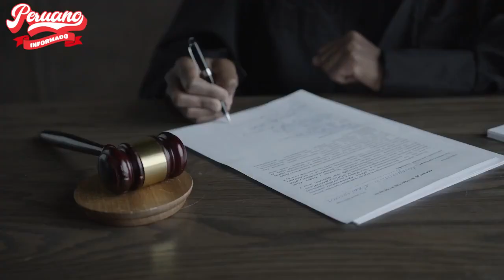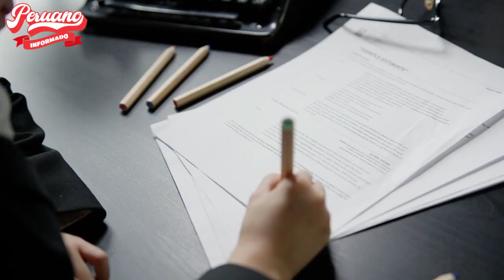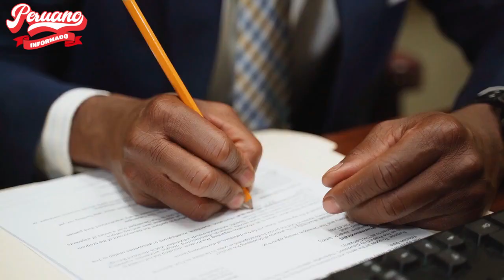BRONCAZ4! GUIDO BELLIDO PUSO EN SU SITIO A PERIODISTA MERMELERA JULIANA OXENFORD: "CONMIGO NO PDRÁS"